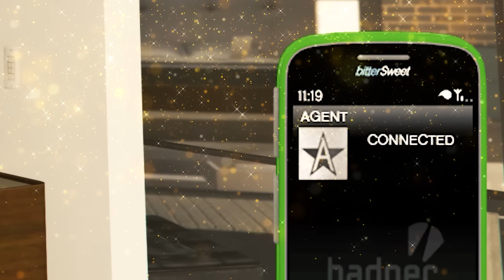GTA 5 but EVERYTHING I Wish For Comes TRUE!